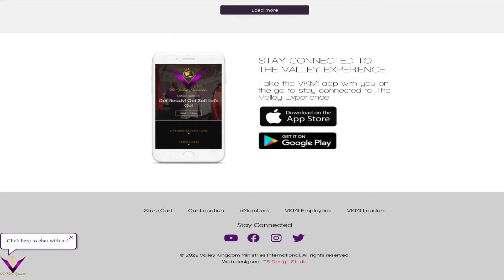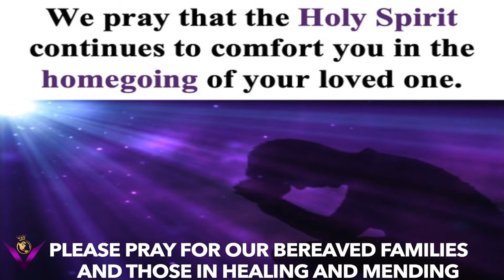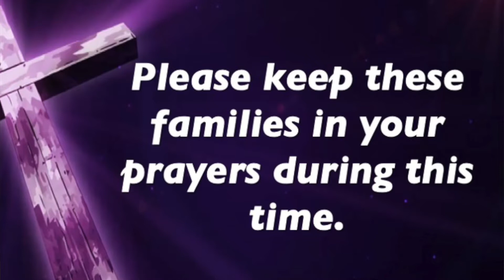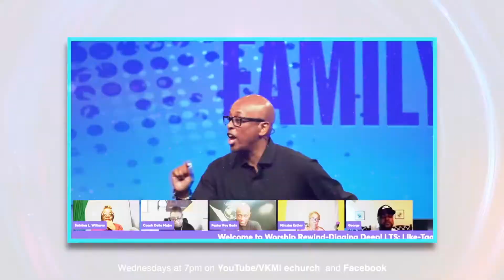VNews - 8/31/2022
Hey VFam,

Invite your friends and family to join you for worship at 10am (CST)

We look forward to personally connecting with you!

We truly are so thankful for you and we want to personally connect with you.

To give you can text “VKMI” to 77977. You can also visit

 or send us your prayer request or praise reports.